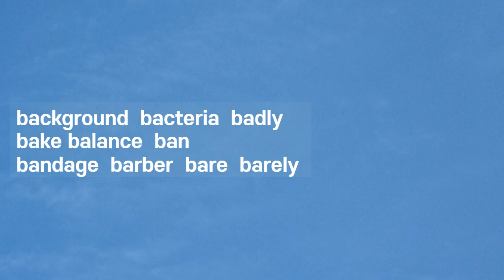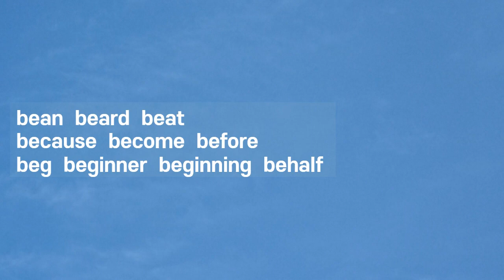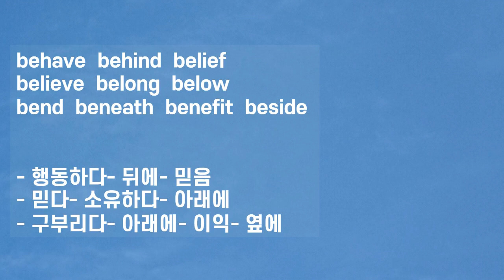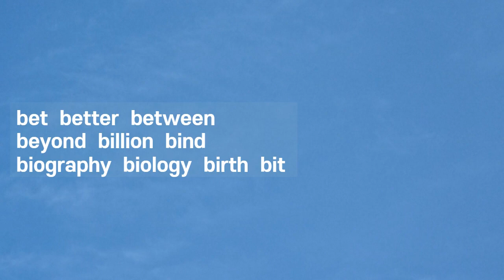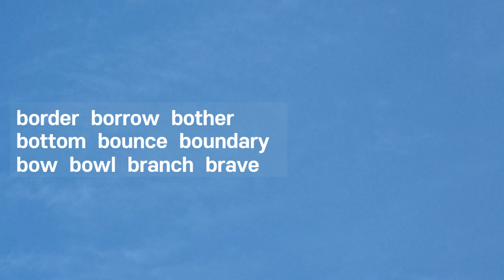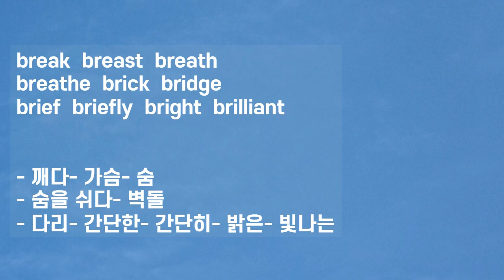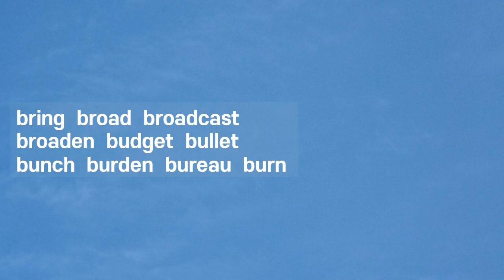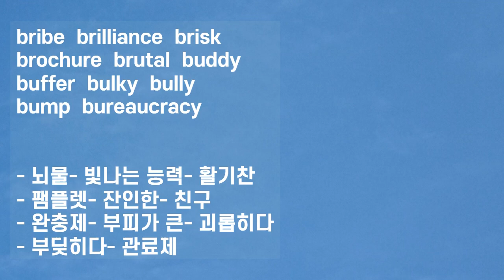중학교 필수 영어단어B전부, 빠른 암기 방법, 기억력 강화를 위한 방법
중학교 필수 영어단어
알파벳 B전부,
빠른 시간에 암기